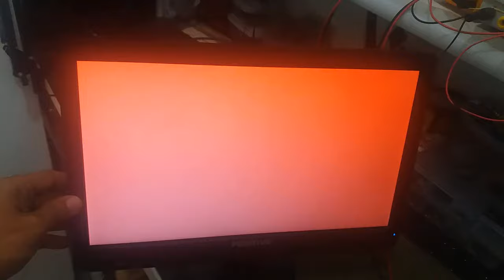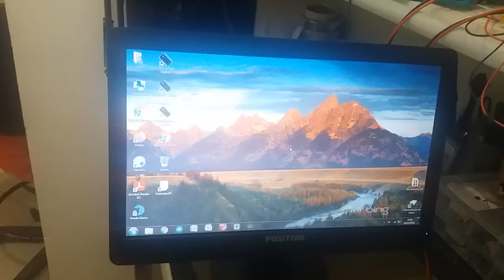DICA! MONITOR POSITIVO PISCANDO VARIAS CORES E SEM IMAGEM!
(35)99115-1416